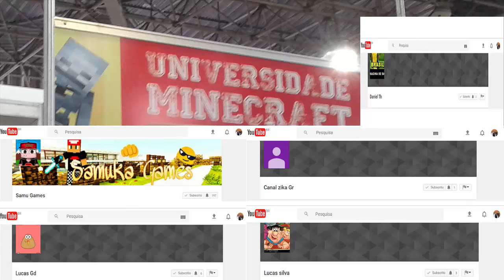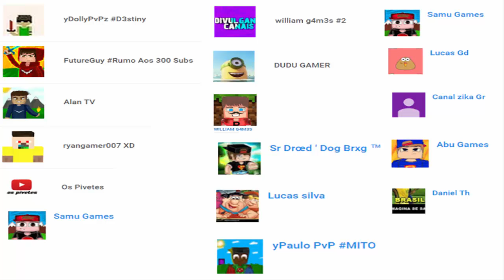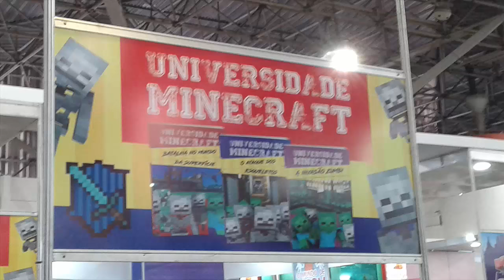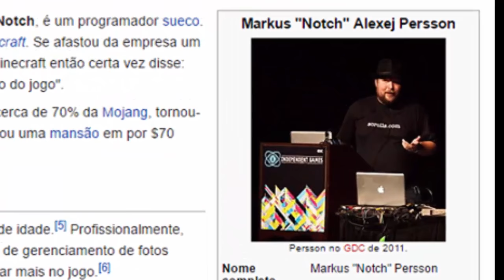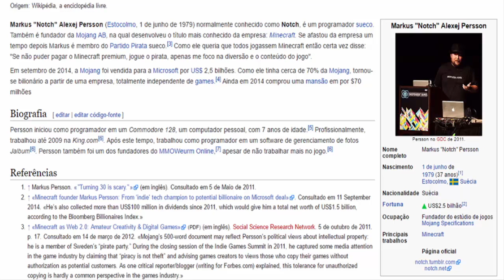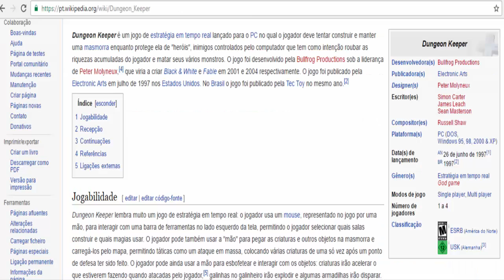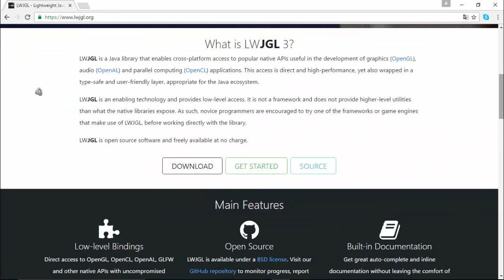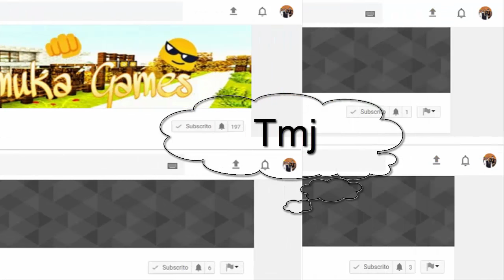O que é Minecraft?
Uma pequena descrição do que é Minecraft!